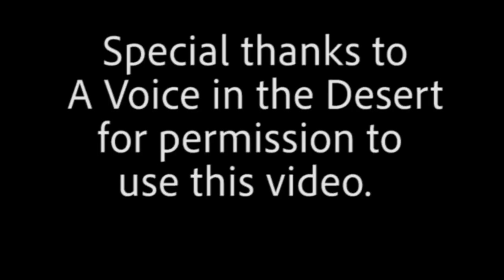Bill Maher Nails It!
What does TV personality Bill Maher have to do with Jesus and Christianity? Watch this short, 2-minute video, and find out!